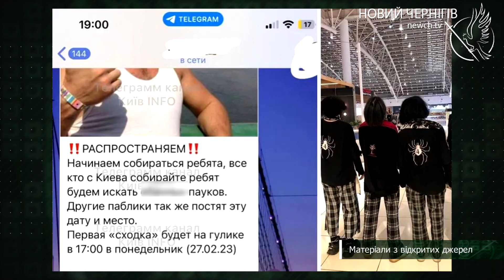Україною шириться рух Редан: що це таке і чому батькам підлітків треба звернути на це увагу?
Україною шириться російський молодіжний рух ПВК “Редан”, учасники якого збираються великими групами в громадських місцях і влаштовують сутички з представниками інших субкультур. Розпізнати учасників цього руху  просто.